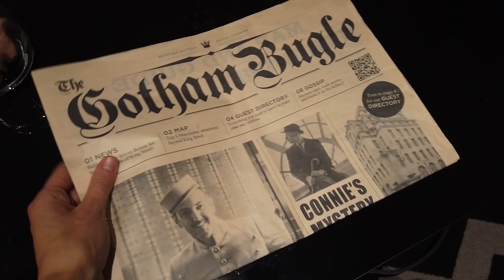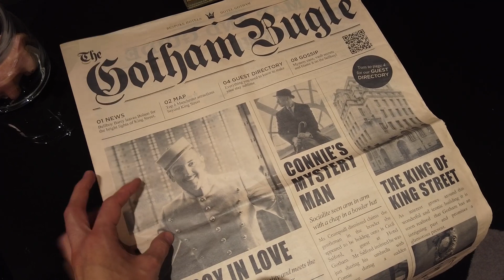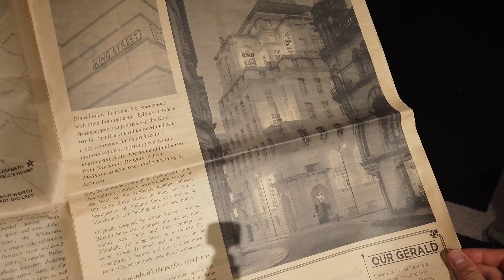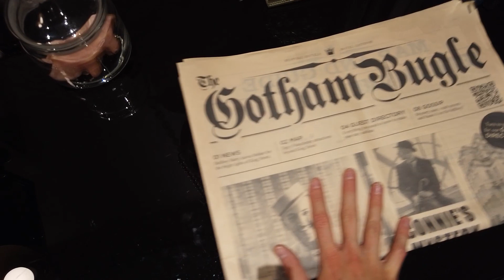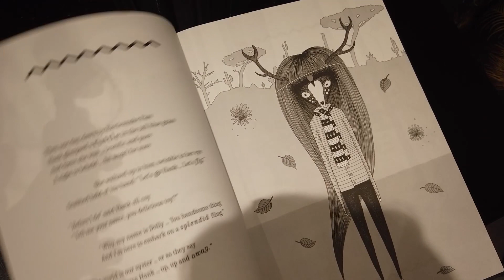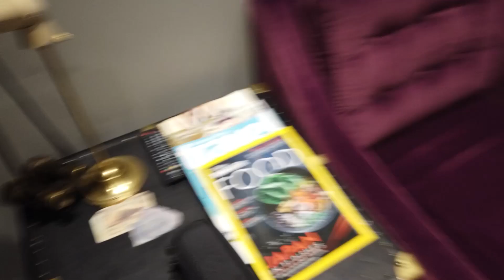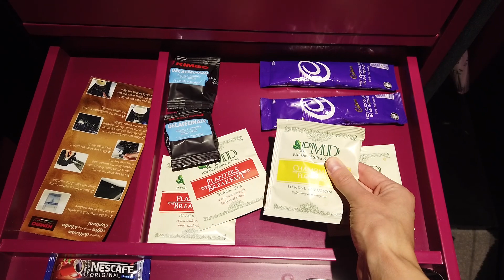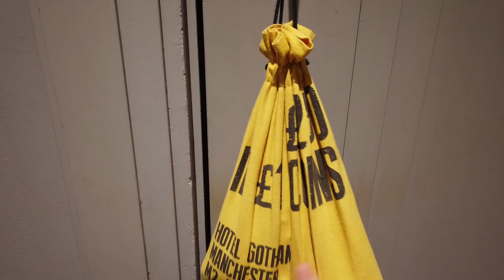Tingly LO-FI ASMR Hotel Room tour - Gotham themed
OMG So glad my sd card is corrupted and I managed to salvage the footage.  Made an extra effort to stay awake to film this rather than just going to bed. Was a busy day but I squeezed it in.

 A list of the camera equipment I use;